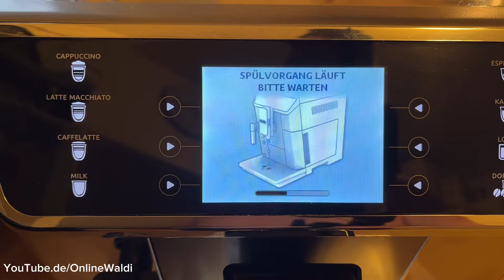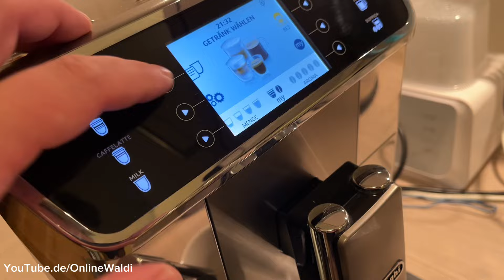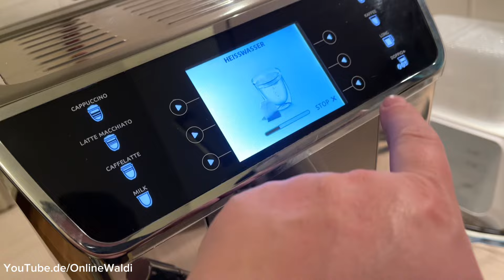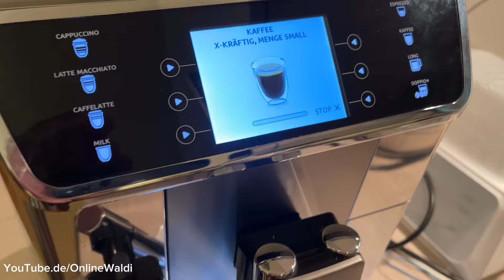=Waldi Repariert= Kaffeemaschine Wasserkreislauf leer ECAM 656.55 DeLonghi PrimaDonna Elite Pumpe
Kaffeemaschine ECAM 656.55 DeLonghi PrimaDonna Elite Schwingkolben Pumpe Wechseln